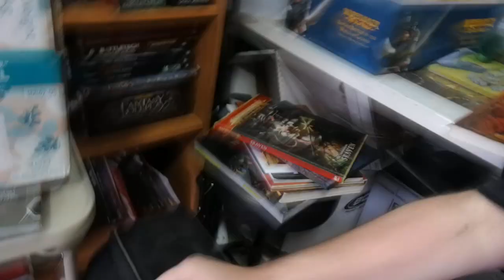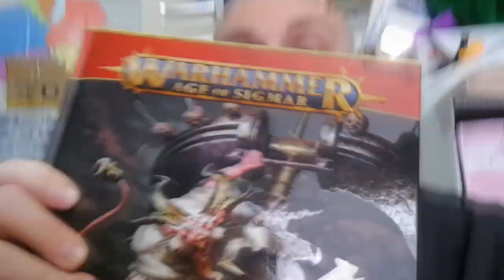RANGERS Channel update June 2024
A quick video to update you on the plan for the channel and where we are up to. Thanks to @TheJoyofWargaming for inspiring me to get back at it. Go check it out. Also check out Inn Games Moss Vale!